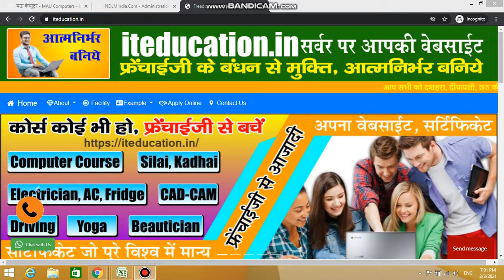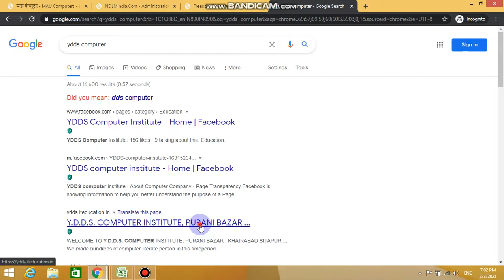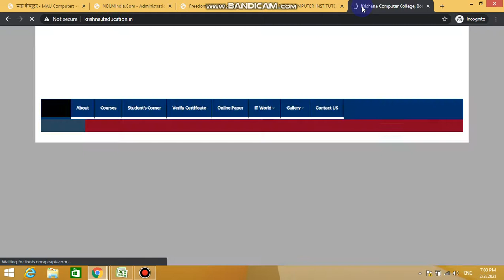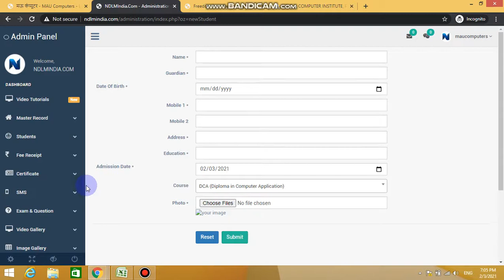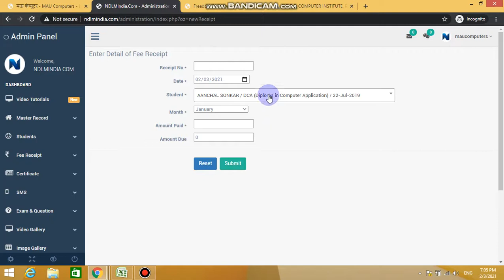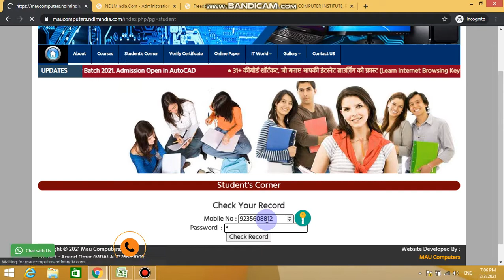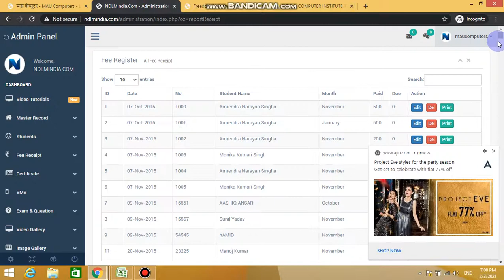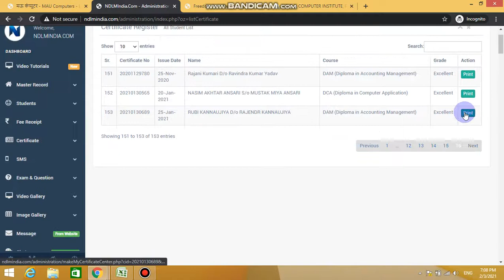Online certificate, own website, own franchise, फ्रैंचाइज़ी से आजादी, अपना वेबसाईट अपना सर्टिफिकेट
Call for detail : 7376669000